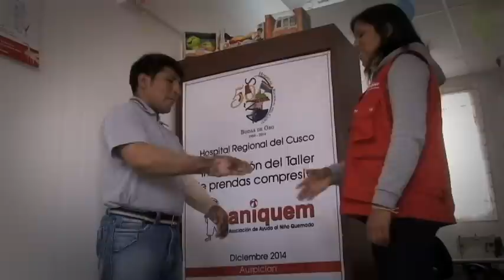Vistiendo de esperanza a los más necesitados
Hace 6 años Karina Cusihuaman Chirapa se accidentó en la cocina de su casa sufriendo graves quemaduras en su cuerpo. Lo difícil que resulta para una joven de su edad pasar por una situación como esa la convierten en un ejemplo de superación